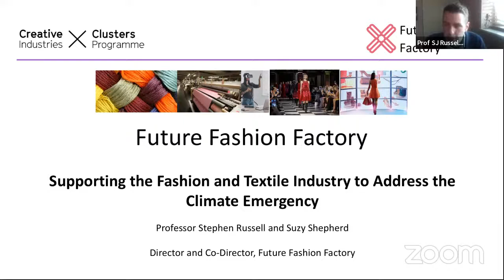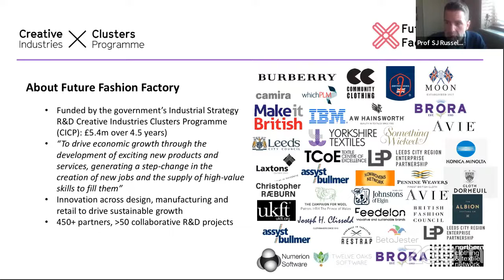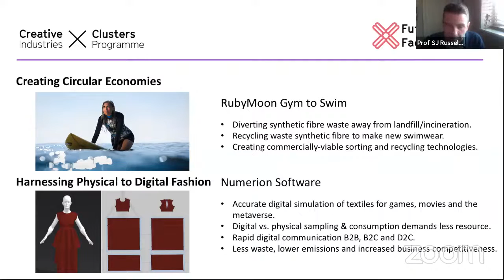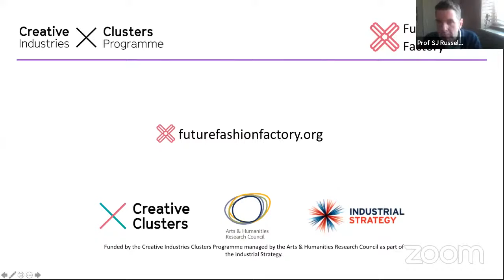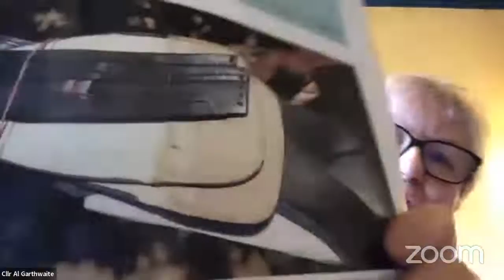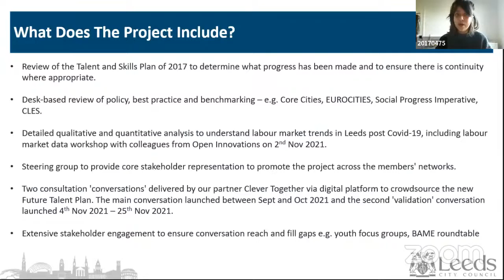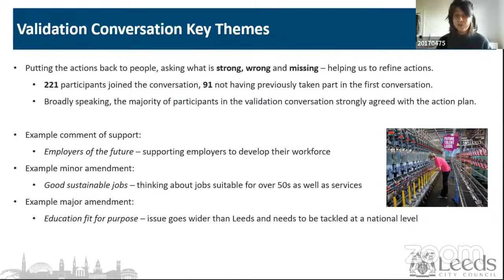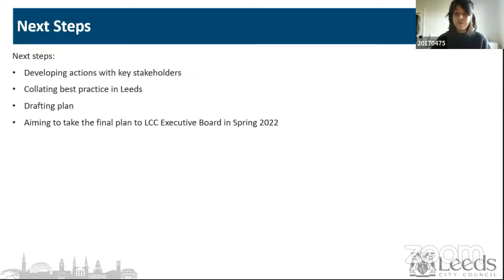Leeds .C.C - Consultative Meeting Of The Climate Emergency Advisory Committee 17th January 2022